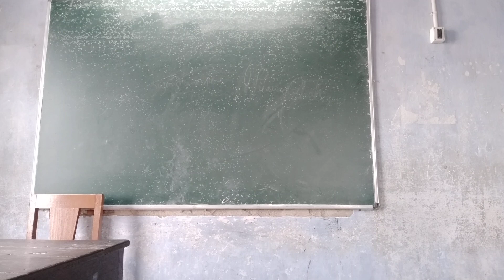FOR CLASS 10 IMPORTANT